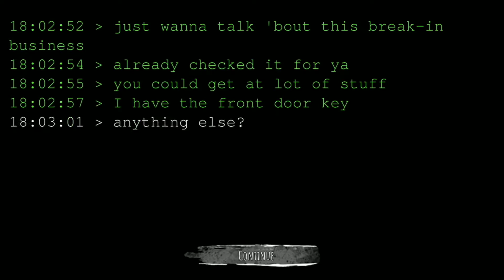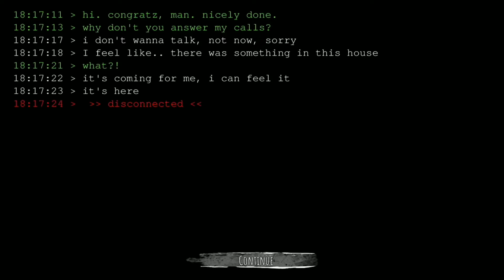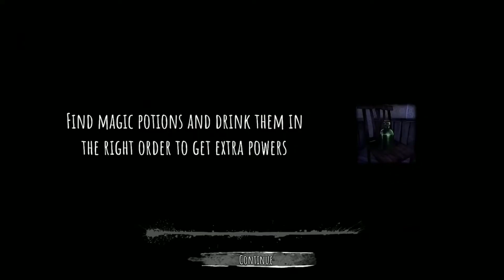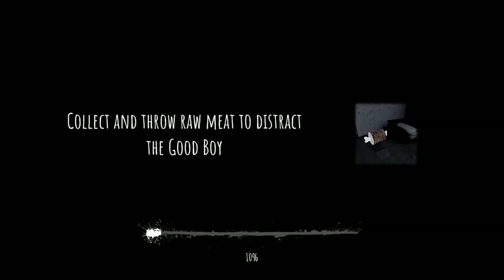Eyes - The Horror Game | Full Walkthrough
Platforms : Nintendo Switch, Android, Microsoft Windows, iOS, Linux, Mac OS

CHAPTERS:
00:00:00 - Warning!
00:01:47 - Mansion: Krasue
00:16:36 - Hospital: Charlie
00:25:40 - Trick or Treat
00:36:31 - Hospital: Double Trouble
00:50:28 - Mansion: Good Boy
01:00:38 -  Recommended Video To Watch Next